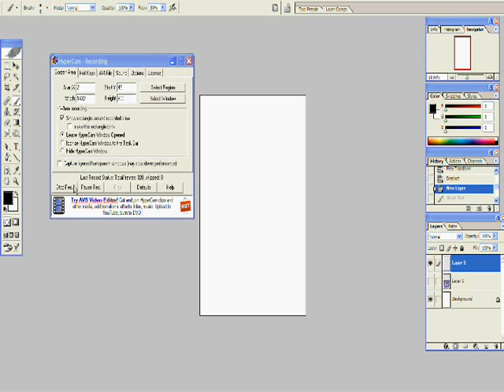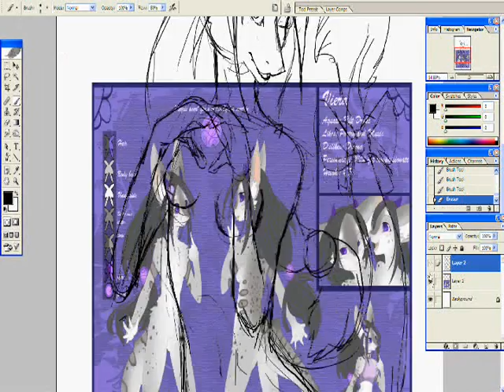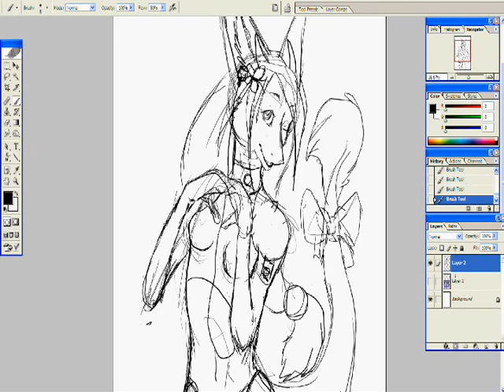AppleBaum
This is gift art for someone who featured me on FurAffinity. :) It was originally supposed to be only a sketch, buuuuut I go a little carried away, haha. The second half of the speedpaint died, so here, have the rough sketch. :U

The music does not belong to me. This song is by Ratatat.